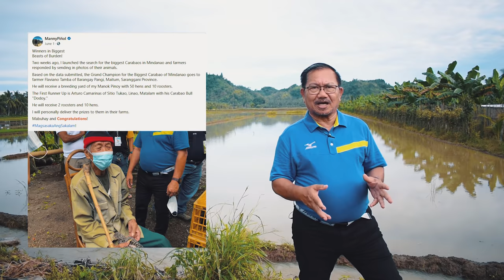See Mindanao's Biggest Carabao Owned by 88-Yr. Old Farmer